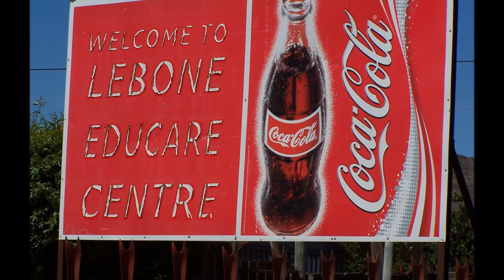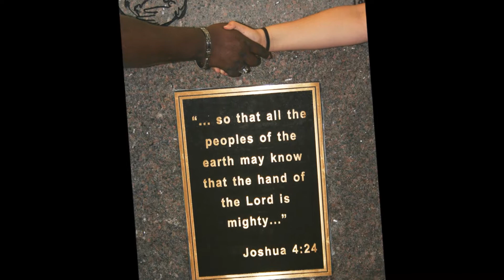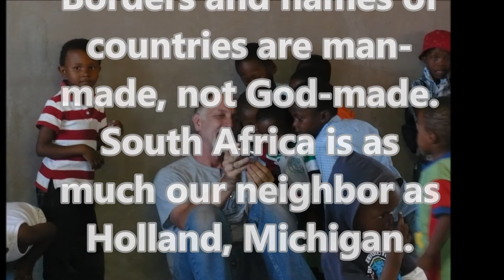CMC Feed the Children Car Show 2013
Feed the Children Car Show 2013